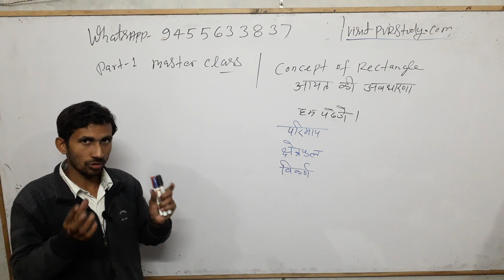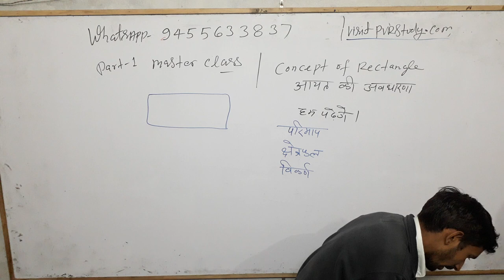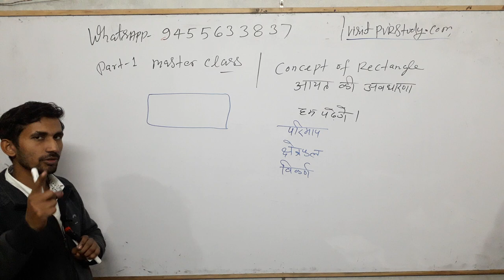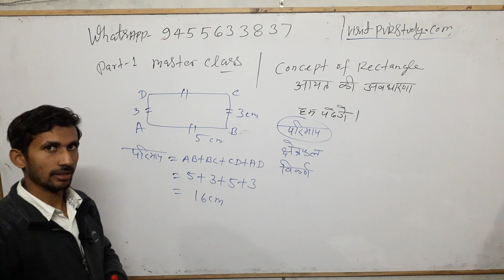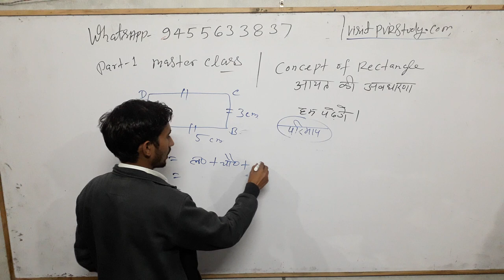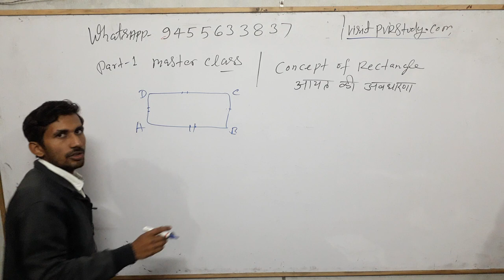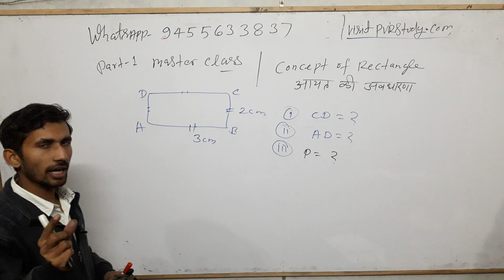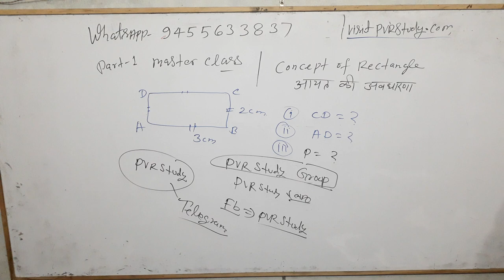Rectangle|आयत का परिमाप| Perimeter of Rectangle|सभी के लिए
आयत का परिमाप,
 परिमाप कैसे निकालते हैं,
परिमाप क्या होता है,
 basic math,
basic mathematics,